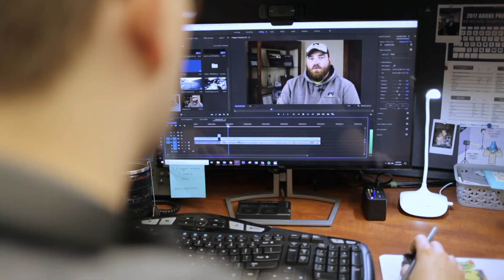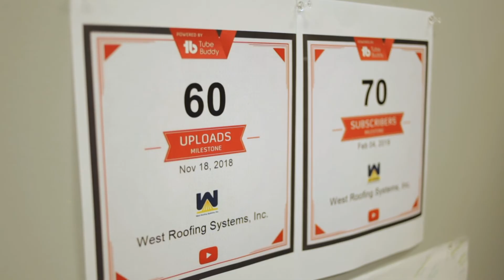Sales & Marketing Success with West Roofing | IMPACT Case Study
West Roofing Systems' team decided they wanted to set themselves apart from the rest of their competitors by revamping their website so it was dedicated to educating clients on all things commercial roofing. In the two short years since West Roofing Systems has been working with IMPACT and implementing They Ask, You Answer as their core inbound marketing philosophy, the West Roofing Systems team has already closed 14 commercial roofing deals they can tie directly to their marketing efforts.

IMPACT is a sales and marketing training company that helps you grow your business.
We do this by developing your team’s confidence and ability to radically grow your business with sales and marketing training, so you can invest in your team — not an agency.